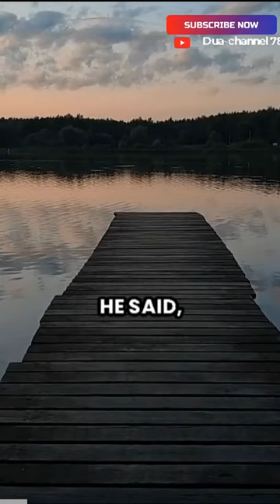the beast that led us to a fountain